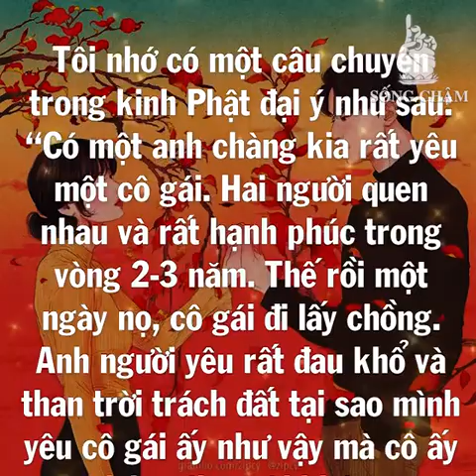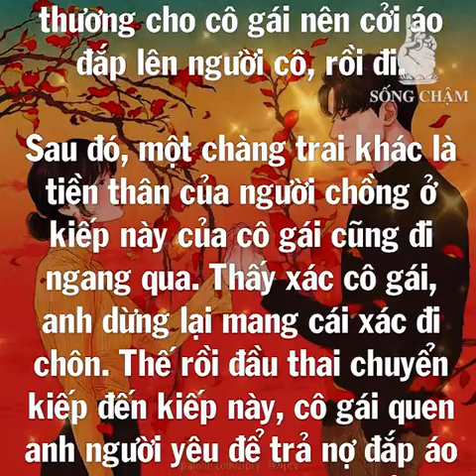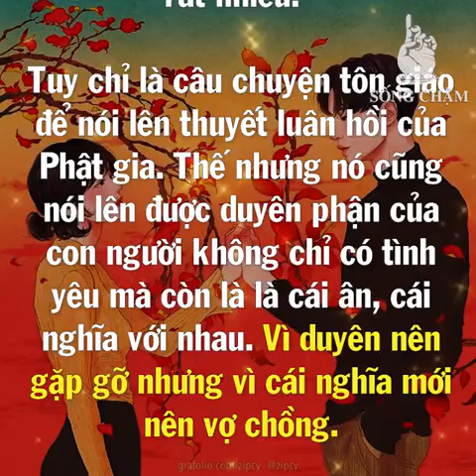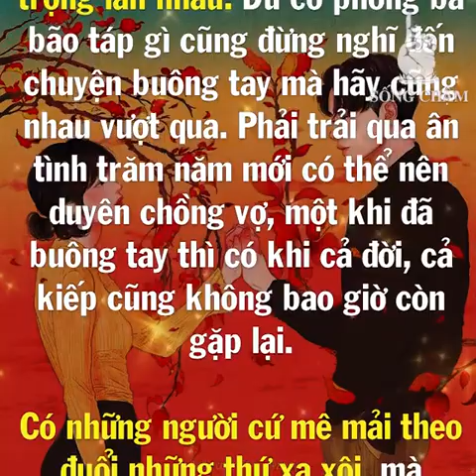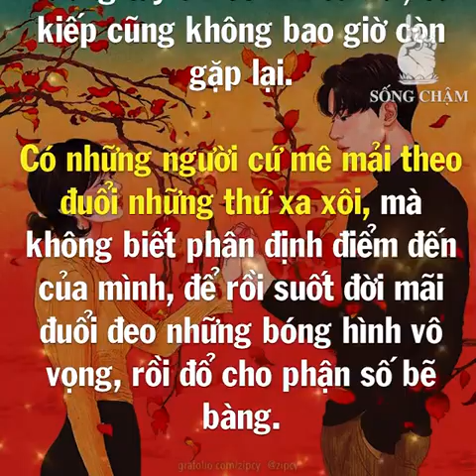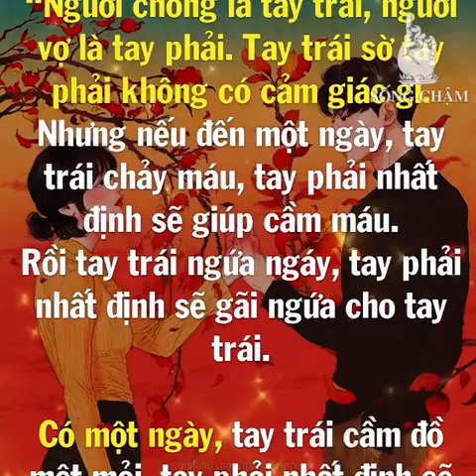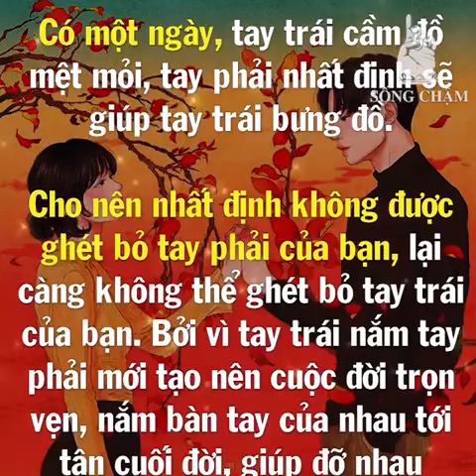Vạn người nuông chiều cũng ko bằng một người thấu hiểu.